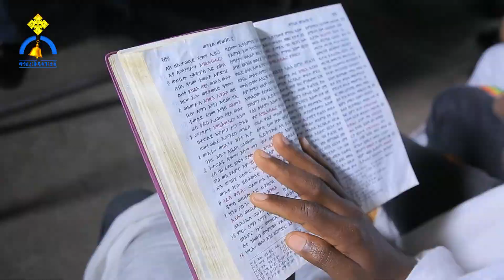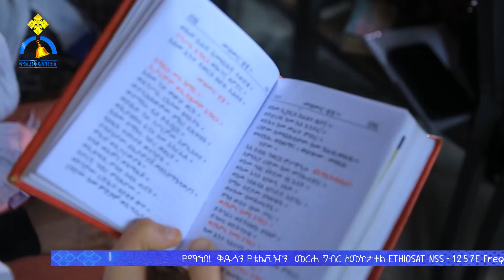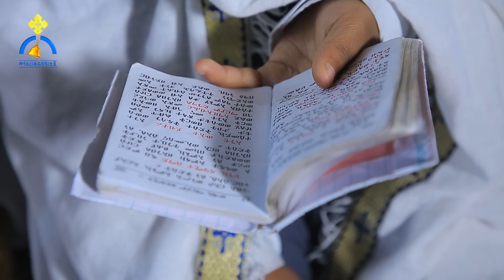MK TV || ሰ/ት/ቤት ወግቢ ጉባኤያት || የሰ/ት/ቤቱን አባላት አእምሮ ከፍቶታል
የቦሌ ቅዱስ ሚካኤል ቤተ ክርስቲያን እና አቡነ ጎርጎርዮስ ገዴም የተስፍ ኢየሩሳሌም ሰንበት ትምህርት ቤት የአብነት ትምህርት ተሞክሮ